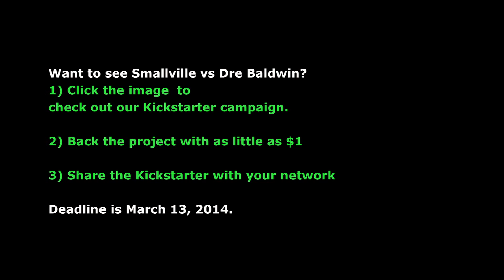V1F - 1 on 1 Basketball, Game 045 (Redd vs Detroit)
Redd, 5'7, Rated 1257 --vs-- Detroit, 5'8, Rated 1286.  Winner to play the undefeated Champ in the 5B Category (5'4-5'8)  Zeke Fisher, 5'6, Rated 1298.  Zeke is 7 wins and 0 losses in the V1F.
Keep up with our 1 on 1 basketball champs in each height category. We love to hear your feedback and game analysis.

About: V1F organizes traditional 1 on 1 basketball into a professional sport by tracking player ratings, and holding prize money championship 1 on 1 games to establish a champ. Our goal is to grow and branch out across the world so we can discover the best of the best... maybe that is you.